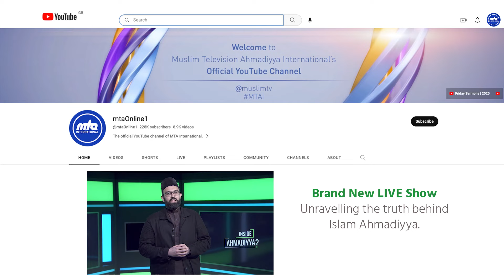Inside Ahmadiyya - New Live MTA Series PROMO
We are delighted to launch the new and much anticipated live 'Inside Ahmadiyya' program!

Join us for MTA's new live discussion program to remove misconceptions about the Ahmadiyya' Muslim Community and Islam in general, particular those allegations circulating across social media platforms.

The program will see three passionate and distinguished panellists tackle some of the most contested issues online. They will also welcome your questions via telephone, email or text.

The live program will be available exclusively on MTA's website and social media feed (YouTube, Facebook  Instagram and Twitter) via live stream.

Spread the word and don't miss out!

MTA International – Apps on Google Play
Watch MTA's live broadcast & catch up on your favourite programmes.